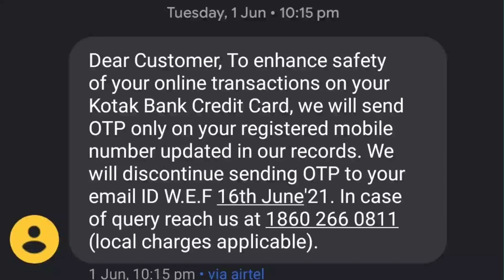Kotak Credit Card New Update | Online Transaction new update | W.E.F New Changes All Credit Card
Hello Guys
About This Video 👉  Is video me maine bataya ki hai sabhi banks ke credit card me transaction ko lekar kuch changes kiye gaye hai taaki fraud or scam hone se bacha jaye mujhe ummeed hai apko ye video pasand ayi hogi Good Bye Take Care

My Youtube Gear👇👇👇👇👇👇
1.My RING Light :
2.My Microphone
3.My Camera :